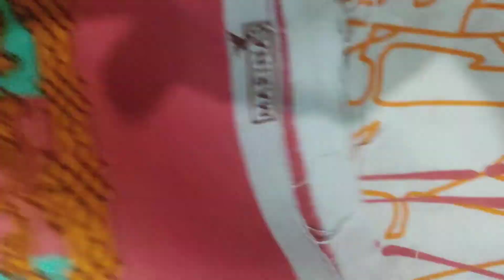style online order workout stitching stitched winter subscribe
stitched suits available
these are the winter 3 pc 2 pc  suits available in Dhanak khhaddar linen etc stitched by the E-United Outfits.. stitched suits are stitched after shrinking the stuff to check the quality and stuff of the brands... original branded stuff available with stitching and non stitching stuff...
sizes available small medium and large...
Elder
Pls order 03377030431